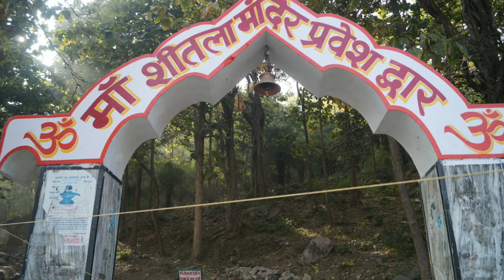नवमी के दिन कन्याओं की पूजा इस तरह करने से सारी मनोकामनाएं पूरी होती हैं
हिंदू धर्म में नवरात्रि पर कन्या पूजन का विशेष महत्व हैं, कहा जाता है श्रद्धा भाव से कन्याओं का पूजन करना अपने आप में सबसे बड़ा पुण्य का काम है, ऐसा करने से मां शेरावाली भक्त पर प्रसन्न होती है और उसकी सारी मुरादें पूरा करती है.